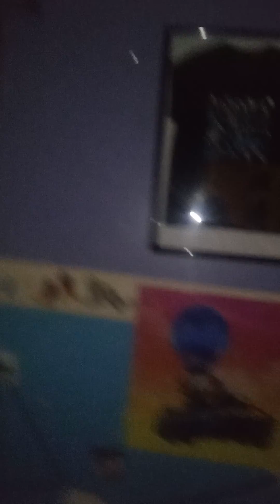Sub to lil man. Senna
He wants to be a YouTube king! he loves cars and gaming ✌️